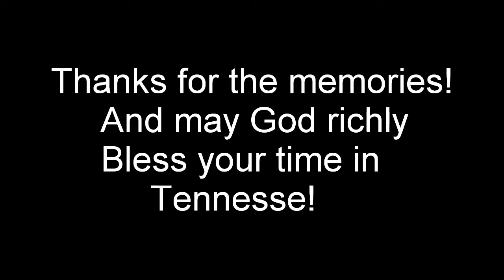Farewells to Keith and Barbara Wells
To Keith and Barbara Wells, Thanks for all the great memories.
From your friends at Bethany Church and Bethel Grace